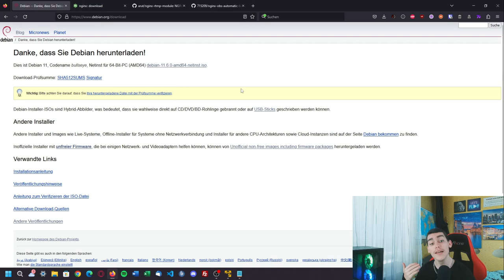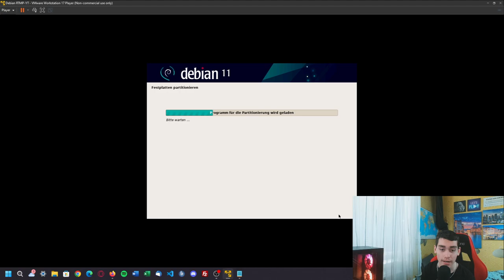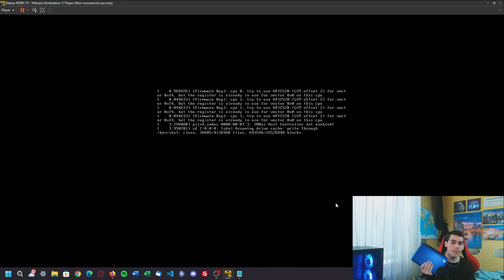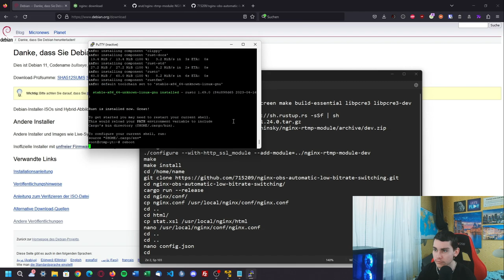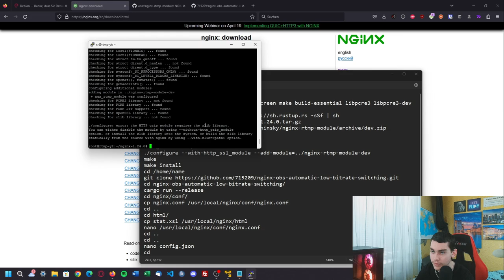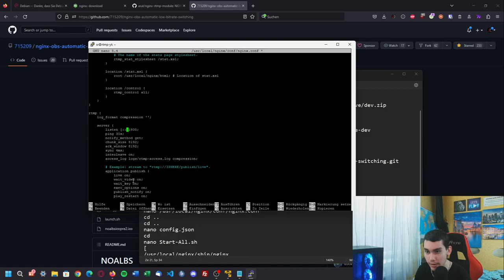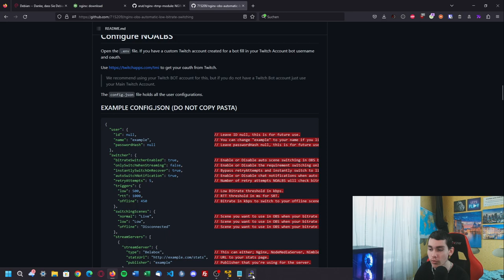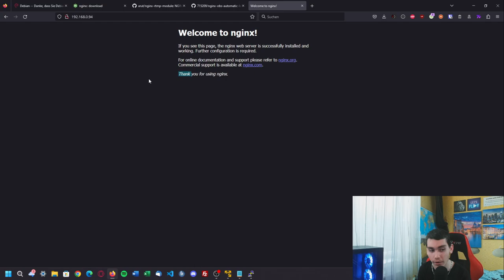RTMP-Server mit NOALBS - IRL Streaming Guide | Gwalex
In diesem Video zeige ich dir, wie du einen RTMP-Server mit automatische Szenen wechseln, bei Internetverlust installierst.